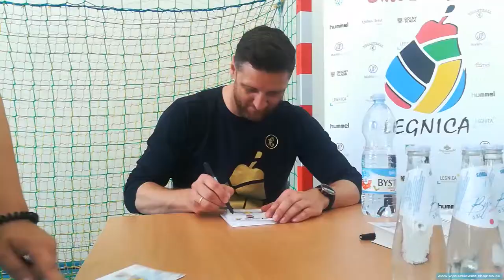Wizyta siatkarza P. Gruszki w chojnowskiej SP4 - 24.05.2019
Wczoraj zawitał gościnnie do naszego miasta jeden z najlepszych polskich siatkarzy i wielokrotny reprezentant Polski Piotr Gruszka. Jego wizyta związana była z sobotnim turniejem Gruszka Cup w Legnicy, którego jest pomysłodawcą.